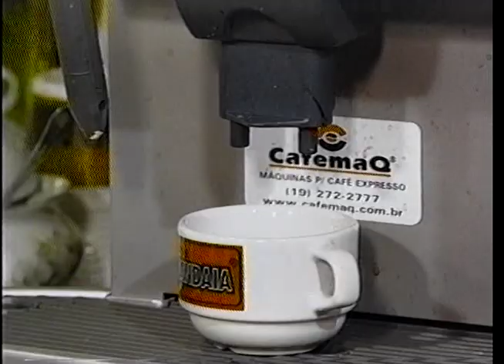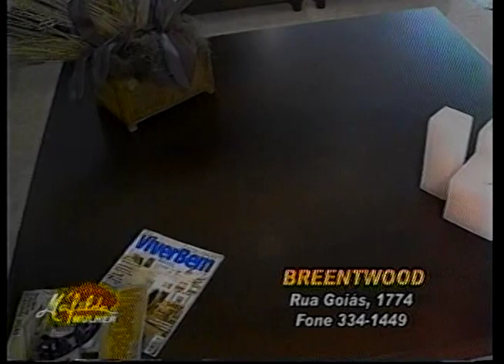MAFALDA MULHER - 27 SET 2000 - Martha Issa e Cida Jabur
Mafalda Mulher - Set 2000
Sonia Nobile - empadas de bacalhau
Martha Issa
Cida Jabur
Brentwood